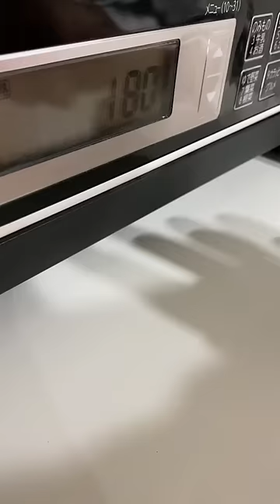【衝撃】釜飯の入れ物捨てようとしたら釜飯できた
サービスエリアなどで売ってる釜飯弁当

入れ物捨てようとしたら釜飯作ってくれました😂💓

★夫の作り方
お肉と野菜さっと焼く
↓タレ
(酒大1、みりん大1、醤油大1、砂糖小1)

米1合に水200cc、めんつゆ（3倍濃縮）小1

180℃のオーブンで20分その後10分ほど放置して蒸らす

めちゃくちゃ美味しいのでぜひ！